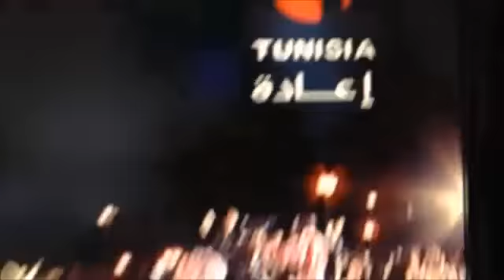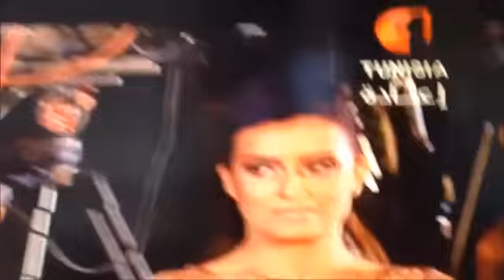Tunisia:يجب تغيير كل اوباش التلفزة بن علي سابقا والنهضة حاليا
التلفزة الوحيدة في العالم التى تستعمل الالوان العالم كلها لتعقيد الأمور ولصعب قرائتها ولكي تهرب مشاهيها, فلا تستغربوا ان نسبة مشاهديها 35% فقط للاخبار الرئيسية, وكانها ملهى ليلي ولالالالا مرة شفنا برنامج simple & serieux comme les autre chaine tv´s d monde !!

كل شاشات العالم تستعمل اللون الاحمر لى BREAKING NEWS التي لم ولالالا مرة شفناها عند تلفاز الاخوان الخونة الوطن والمواطن المعزولين عن العالم ولو تتحرق تتخرب لالالالالا علاقة